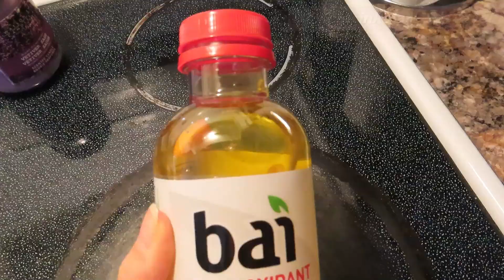Winter Homemaking || What Slow Living Means To Me || Dinner & Cleaning Inspiration!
In today's video I am sharing my thoughts on what slow living means to me personally, while sharing some cleaning & dinner inspiration!